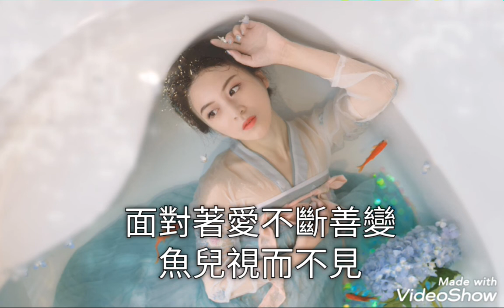雙魚女子-張湘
作詞：阿桑
作曲：毛慧 汪一平